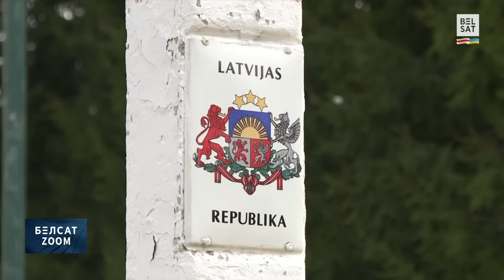❗️❗️ "Лукашэнка можа вызваліць МНОГІХ палітвязняў": Дракахруст / Белсат Zoom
Галоўныя навіны 19 ліпеня абмяркоўваем з экспертамі і гасцямі ў БелсатZoom.

00:00 Анонс
00:55 @svetlana_tsikhanouskaya на саміце Еўрапейскай палітычнай супольнасці
01:49 Дарадца Ціханоўскай ФранакВячорка пра вынікі саміту Еўрапейскай палітычнай супольнасці
07:33 Палітычны аглядальнік ЮрыйДракахруст пра перамовы Ціханоўскай у Вялікай Брытаніі
16:49 Лукашэнка раскрытыкаваў чыноўнікаў за "агідную працу" і паскардзіўся на пацярпелых ад урагану беларусаў
17:44 Каардынатар "Нашае візіі" ВадзімМажэйка пра выказванні Лукашэнкі
24:10 Лукашэнка стаўся героем песні "ВИАГра"

Калаж з фота: Aleksiej Witwicki / Forum; Attila Husejnow / Zuma Press / Forum; Evgenia Novozhenina / Reuters / Forum